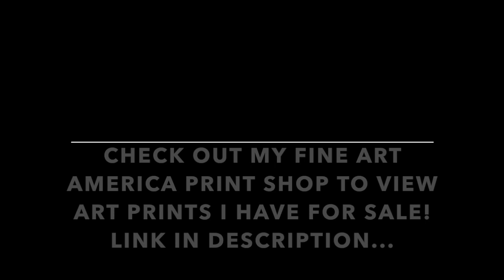AURORA - The Seed (Track Review)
AURORA returns with a new fiery anthem 'The Seed' ahead of her third studio album 'A Different Kind of Human - Step II' out this June! What do we think?